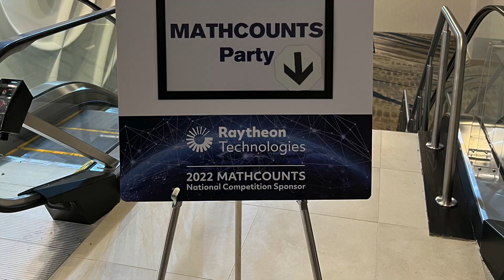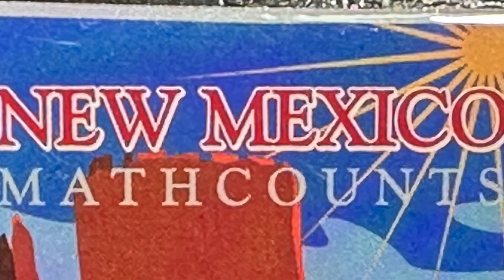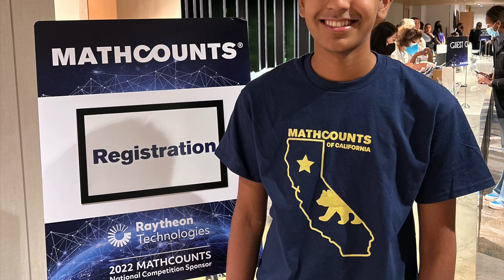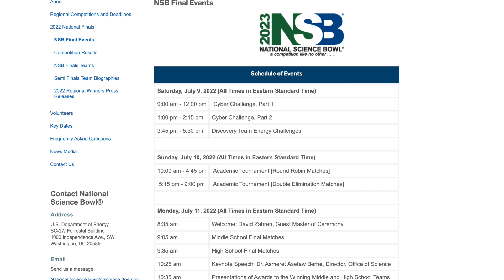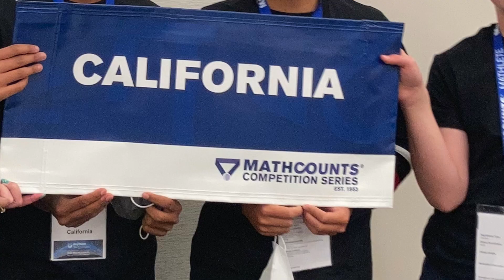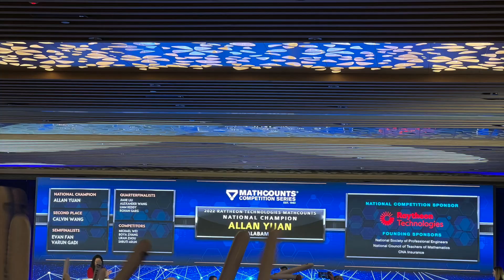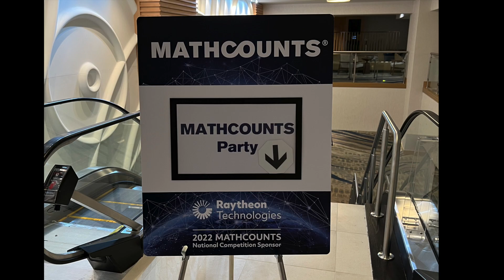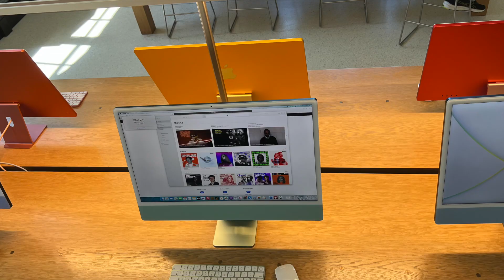Amazing Experience at MATHCOUNTS National Competition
Sharing my memorable experience at the 2022 MATHCOUNTS National Competition in Washington DC.

All you need to know about MATHCOUNTS competition, and all the resources you need to advance from School to Chapter to State to Nationals.

The book covers the most important concepts on the AMC 8 contest, and includes video lectures for every chapter, formulas for every topic, and hundreds of examples and practice problems with detailed video solutions.

The book includes video lectures for every topic on the AMC 10/12 contests, along with many useful formulas and hundreds of examples and practice problems with detailed video solutions.